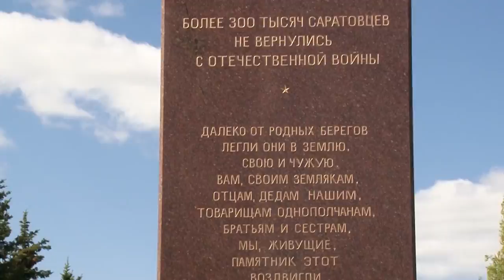Поздравление губернатора В.В. Радаева с Днем Победы!